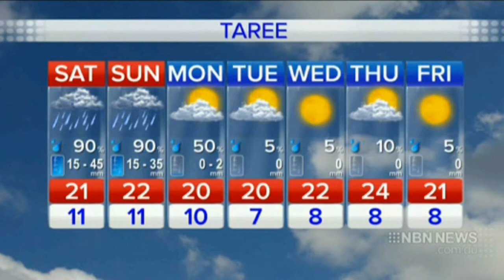NBN News | Long Closer (4.6.2016)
Something quite rare for NBN News bulletins, a large sample of NBN's closing theme. This particular closer followed a bulletin filled with an array of technical difficulties, which affected the majority of NBN bulletins that aired this night.